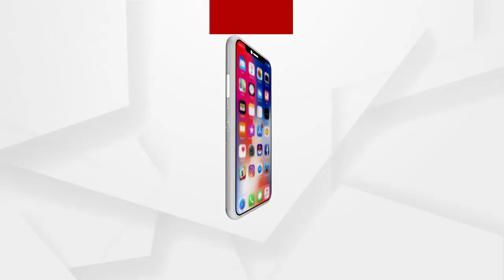ମୌଳିକ ସମସ୍ୟାର ସମାଧାନ ପାଇଁ ଜୀବନ ଜ୍ୟୋତି ସଂଗଠନ ପକ୍ଷରୁ ସାମ୍ବାଦିକ ସମିଳନୀ ....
ଭଦ୍ରକ ଜିଲ୍ଲା ତିହିଡି ବ୍ଲକର ମୌଳିକ ସମସ୍ୟାର ସମାଧାନ ପାଇଁ ଜୀବନ ଜ୍ୟୋତି ସଂଗଠନ ପକ୍ଷରୁ ସାମ୍ବାଦିକ ସମିଳନୀ । ବ୍ଲକରେ କୋର୍ଟ ପ୍ରତିଷ୍ଠା ସହ ରକ୍ତ ଭଣ୍ଡାର ଓ ଶବ ବ୍ୟବଚ୍ଛେଦ ଗୃହର ଆବଶ୍ୟକତା ରହିଛି ...